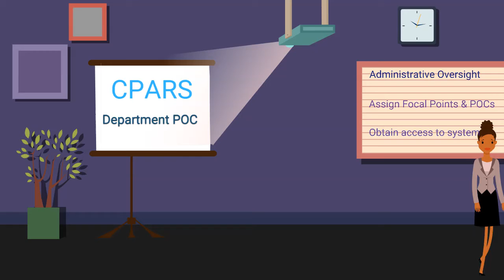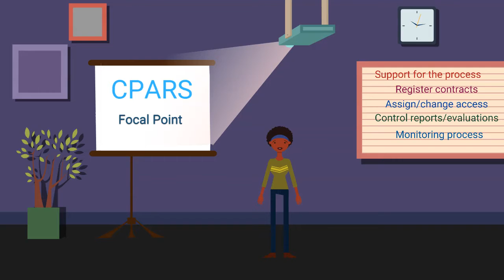Responsibilities Assigned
This short video explains the roles and responsibilities of those individuals who are tasked with assessing and documenting contractor performance within the Contractor Performance Assessment Reporting System (CPARS)